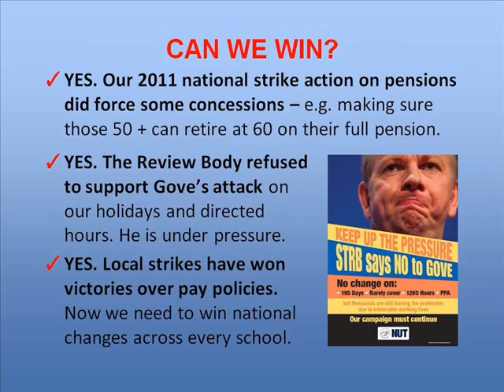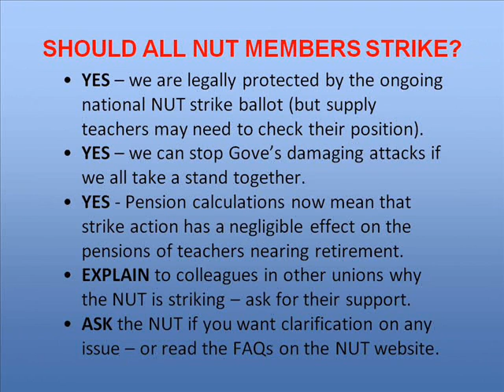Strike 2014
This is a video based on Martin Powell Davies' powerpoint for the strike with some jazzy public domain music. If you don't like the music (de gustibus non est desputandum) you can always turn it off! Derek